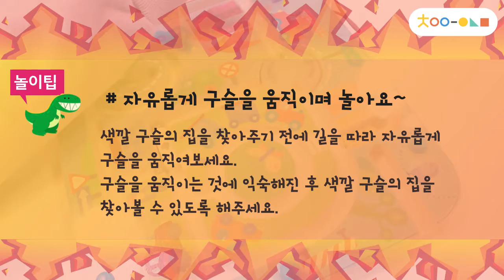[차이의 장난감 나라] 색깔 구슬을 넣어주세요